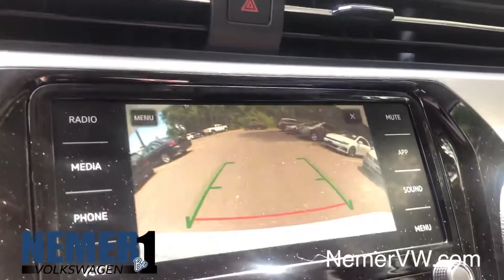New 2020 Volkswagen Passat 2.0T SE | St#L21150 | Nemer VW